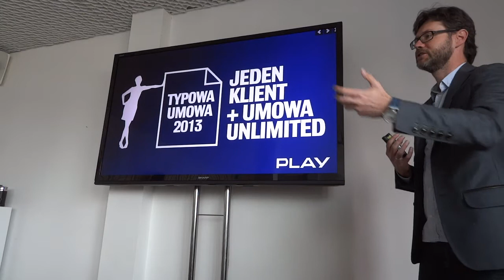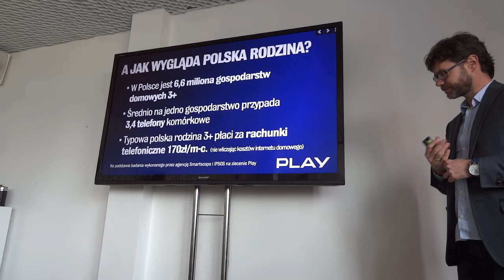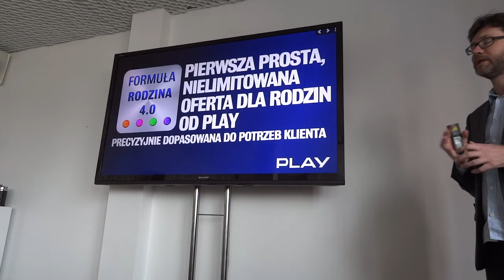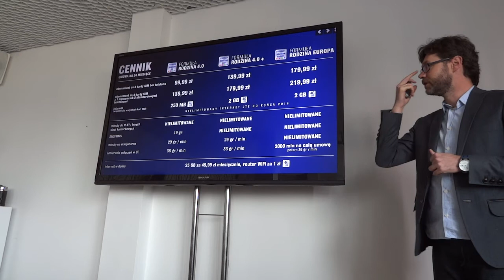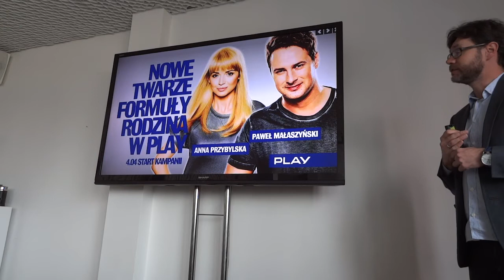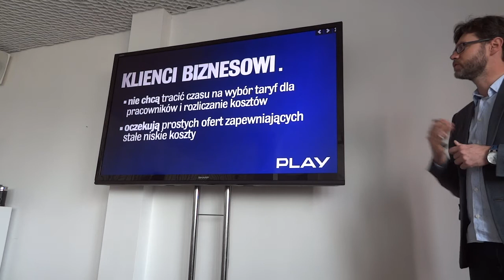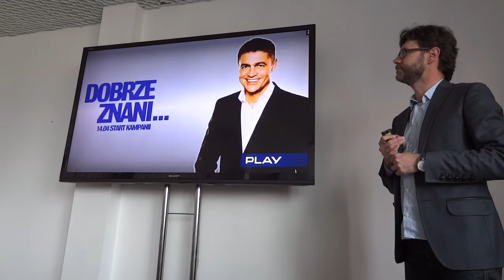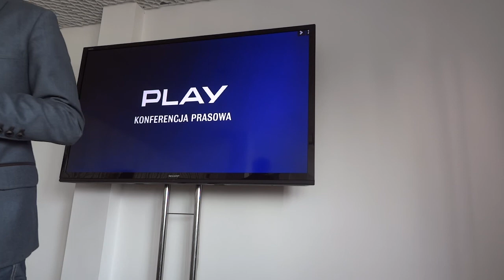PLAY Formuła Rodzina & PLAY Formuła Komfort dla Firm - konferencja prasowa